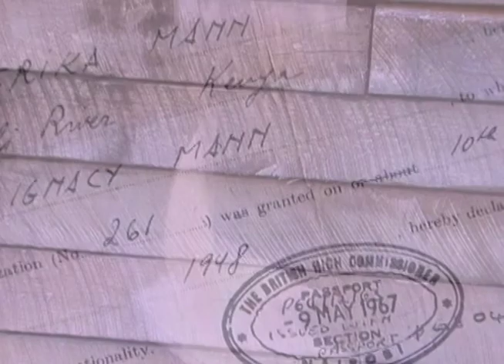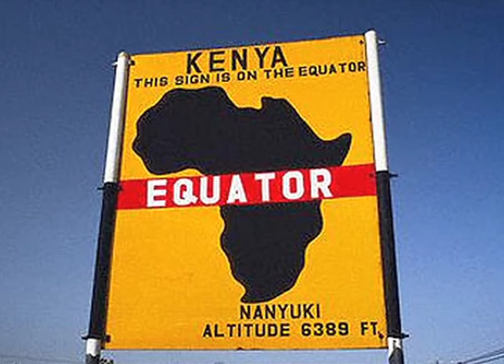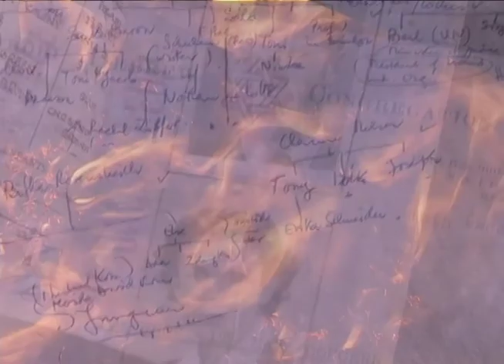BEAUTIFUL TREE, SEVERED ROOTS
A trailer for the 70 mn documentary film exploring personal identity based on my parents' extraordinary lives as Jewish refugees in Kenya.  Shot in Kenya, Poland, Romania and the USA.